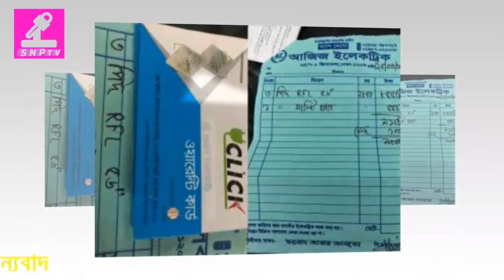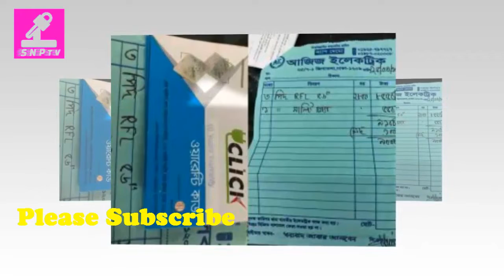আরএফএল’র ফ্যান ভেঙে সন্তান আহত, মামলা করলেন বাবা